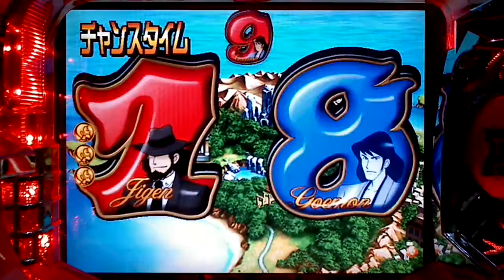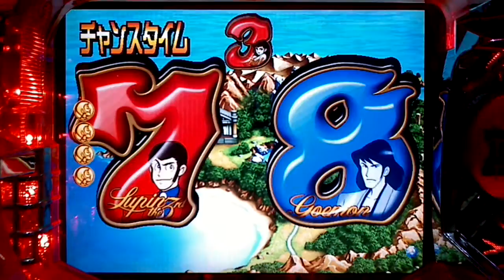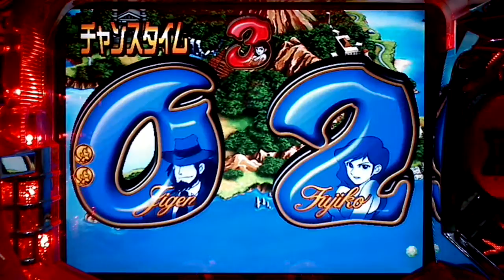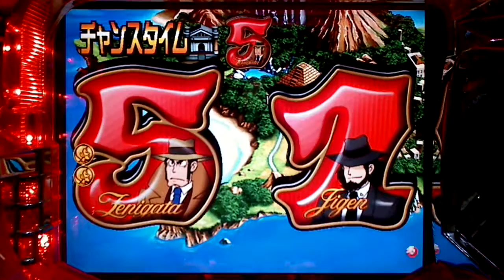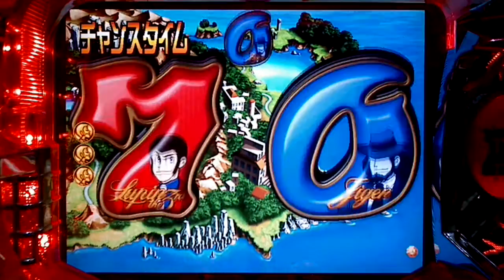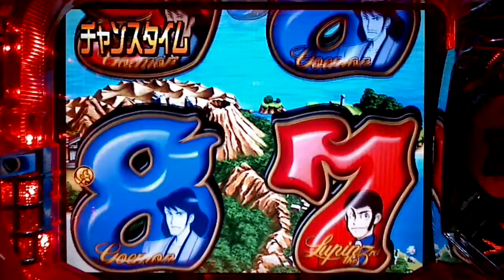♯6【CRルパン三世 タマダス島に眠る財宝】2017.2.11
CRルパン三世　タマダス島に眠る財宝
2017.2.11